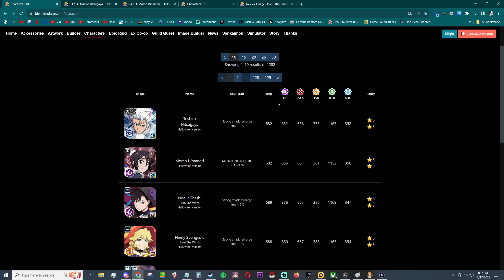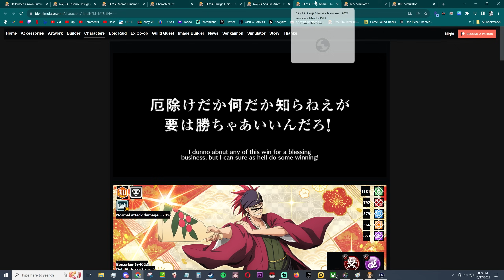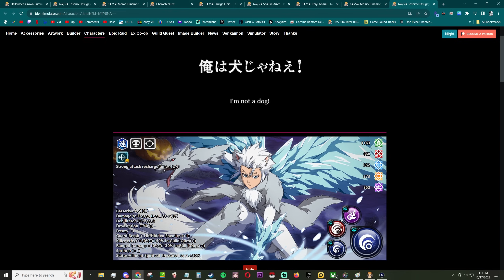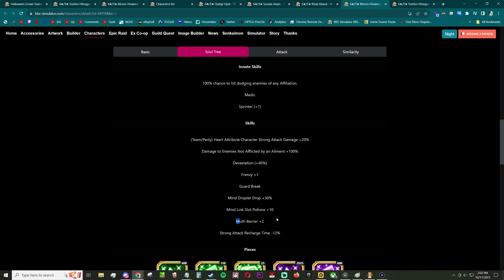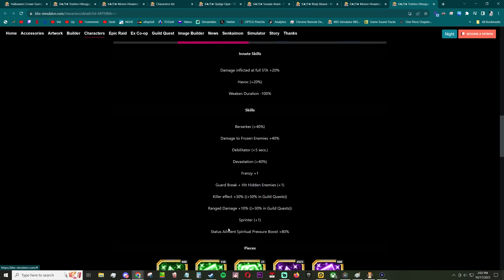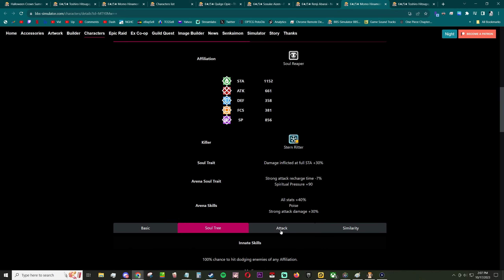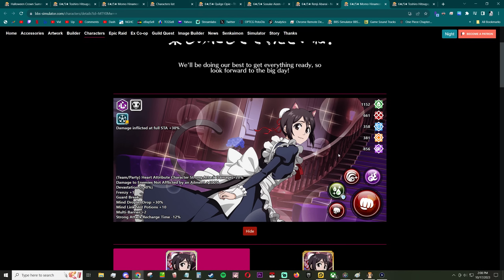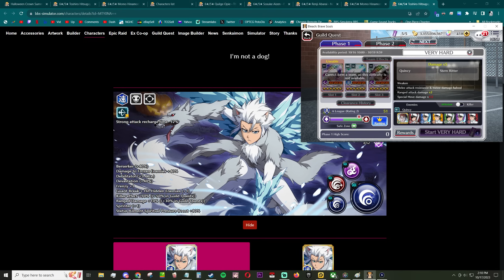KLab's Manipulative Tactics For Money / Should You Summon!?! Halloween Toshiro & Momo | Bleach Brave